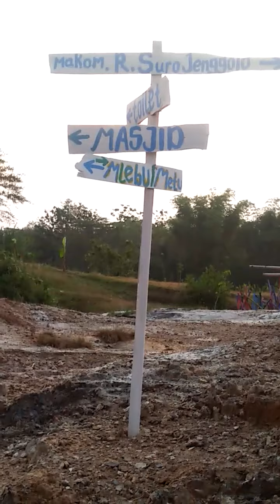Review Tempat wisata MARTUPA !!! Desa Cerewek, Sore hari